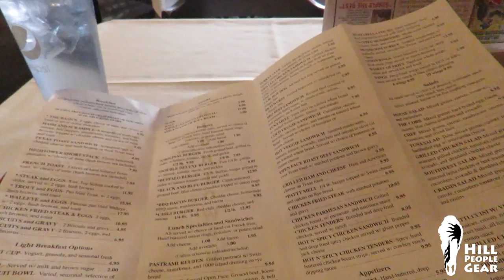in the field: Ragged Snowshoe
A late spring snowshoe backpacking trip into the high country. Yes that is a size small Hill People Gear woodstove. No, they're not currently available and we don't have an estimated timeline. Sorry.